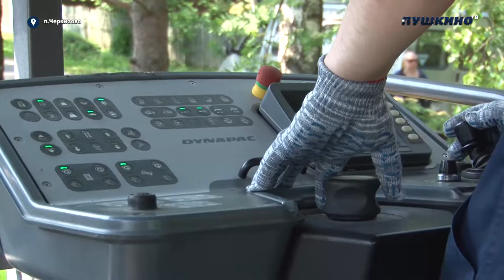Новая жизнь Пушкинским дорогам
Более 196 миллионов рублей будет потрачено на ремонт 81 муниципальной дороги в Пушкинском городском округе в 2019 году. Например, в Пушкино это 11 улиц, а в Софрино - 18. К ремонту дорог приступили уже с 20 мая. Кроме того, в план входят на этот год ещё 10 дорог регионального значения.